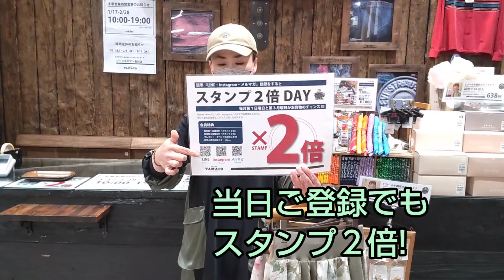豊川市 ジーンズヤマト スタンプ２倍 レディース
365日「ジーンズで遊ぼう!」「ヤマトで遊ぼう!」

■求人